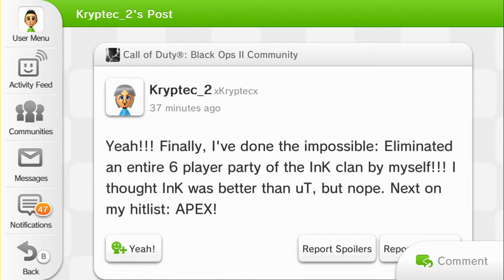InK vs BITW - Black Ops 2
uT clan war?